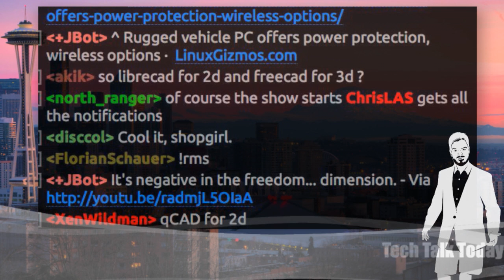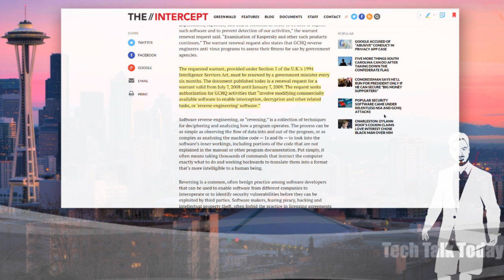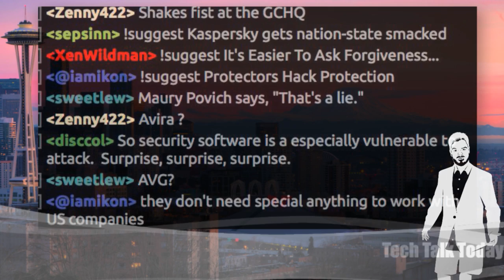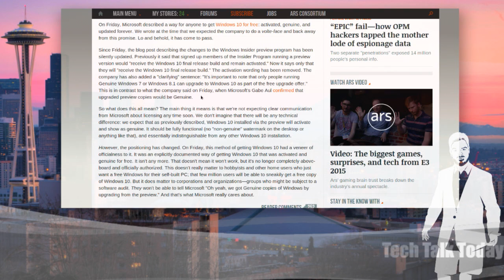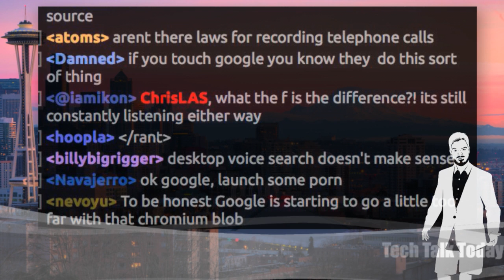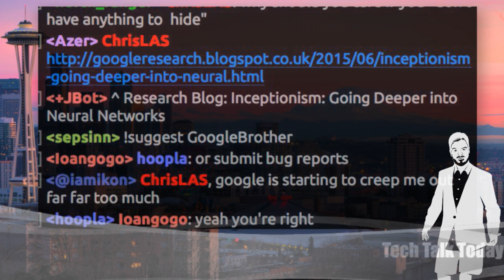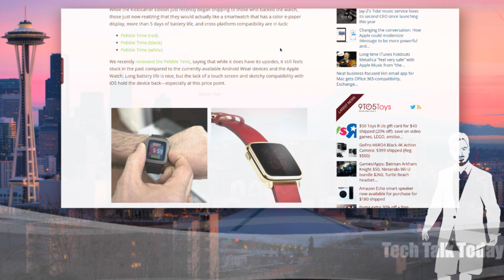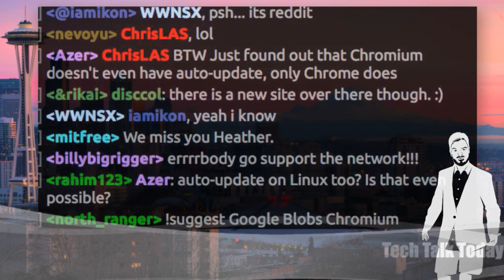Chromium Bugging Bug | Tech Talk Today 187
Google wants to improve your search experience for you automatically, with your microphone. We debate if this is the straw that breaks the camel's back or just a nice feature.

Plus the Core Infrastructure initiative throws a little money around, the US Navy is sticking with XP & more!